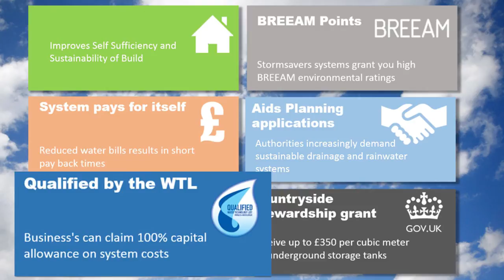Stormsaver Rainwater Harvesting - How it works!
Here is our latest animated video which shows you, step by step, how the Stormsaver Rainwater Harvesting system works. It only takes 2 minutes to view and gives you a simple overview of our rainwater recycling technology.

to find out more